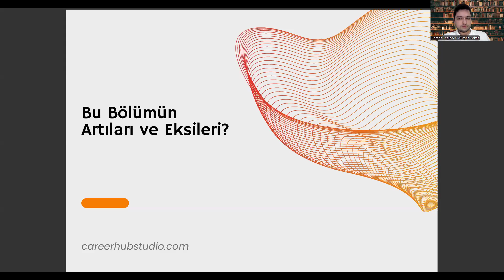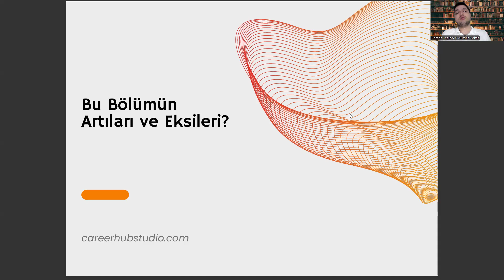Sosyoloji Bölümünün Artıları ve Eksileri Neler?